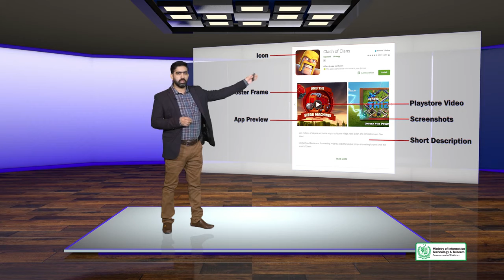Advanced SEO Mobile SEO | ASO Preview Video